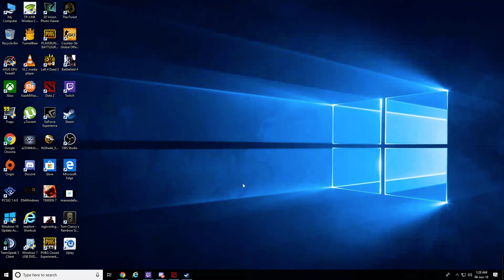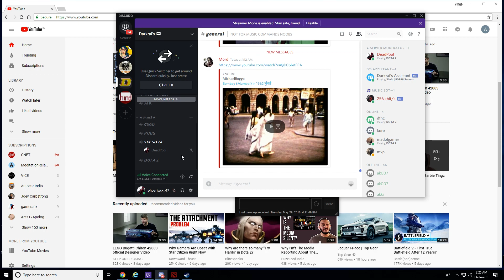Dota 2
GPU: GeForce GTX 970
CPU: Intel(R) Core(TM) i7-4790K CPU @ 4.00GHz
Memory: 16 GB RAM (15.94 GB RAM usable)
Current resolution: 1920 x 1080, 60Hz
Operating system: Microsoft Windows 10 Home